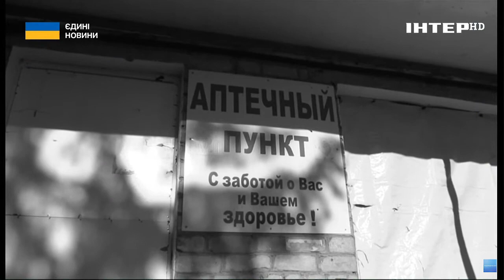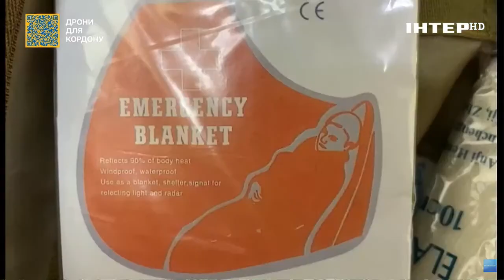Маєш знати: що має бути у кожній аптечці